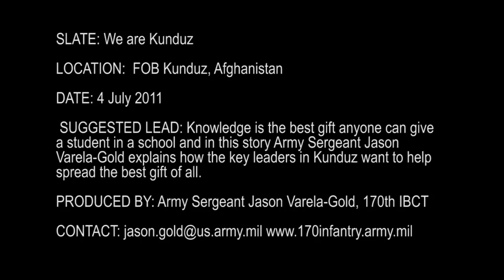We Are Kunduz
Knowledge is the best gift anyone can give a student in a school and in this story Army Sergeant Jason Varela-Gold explains how the key leaders in Kunduz want to help spread the wealth as well. Sound bite includes: Army CPT Omololu Makinde, Commander Charlie Co. 2-18 IN